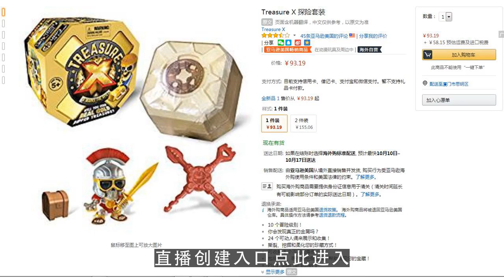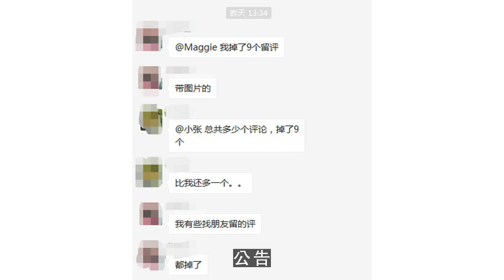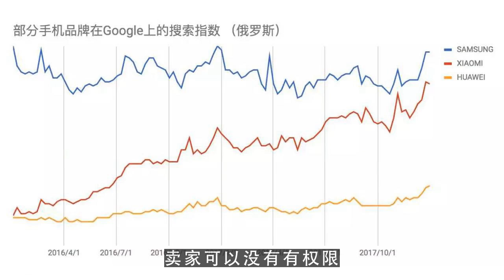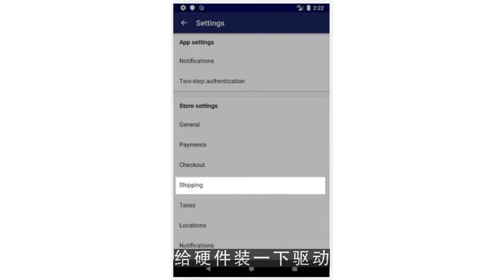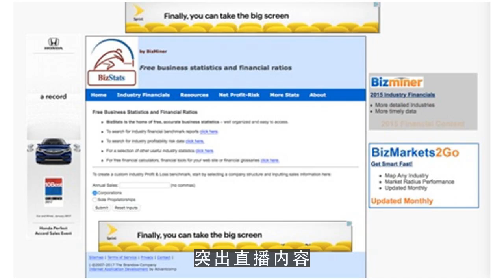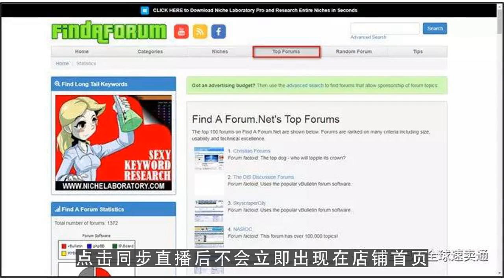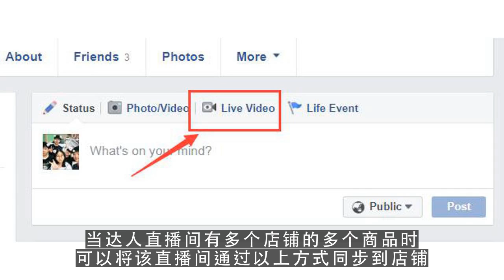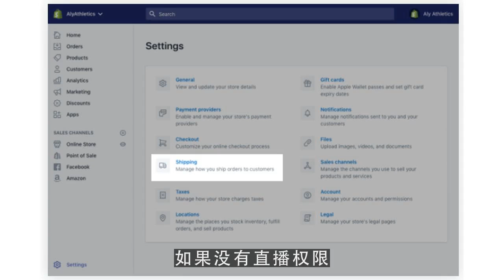youtube赚钱,速卖通直播介绍及常见问题FQA1